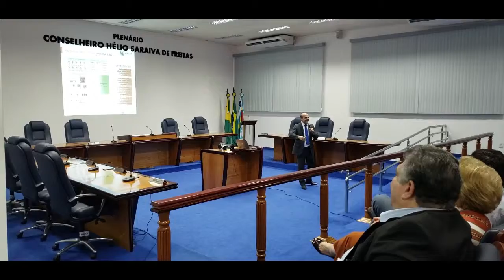NOTÍCIAS TCE/ACRE - PALESTRA COM CARLOS RANNA